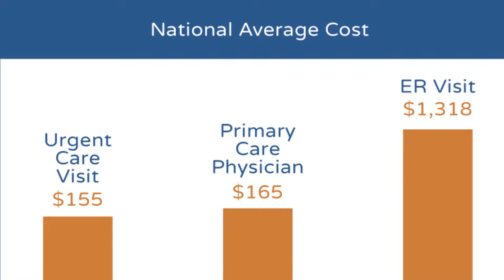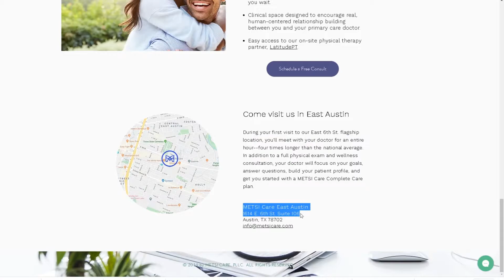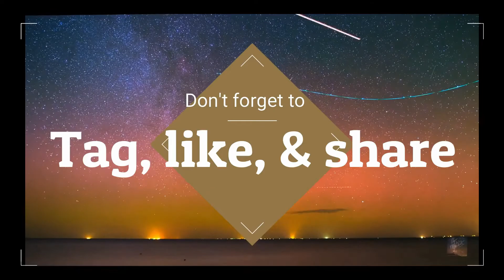Best Way to Get Healthy | Primary Care Physician | Interview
Here with Garrick Baskerville to tell you all you need to know about being healthier. Staying healthy. How to have more affordable healthcare. What you can do for free to be healthy, and how to get the best help out there!

Here are the links to all of my platforms!

Amazon (Has both of my books, and follow me on there for my future books)!

Perfectly Perfect - How to Live Your Dream Life. (1st book).

Flawlessly Flawless - How to Start & Finish Anything. (2nd book).

Podcast (Also on Spotify, Itunes, Apple Music, and many other platforms).

Personal Blog (Also I write for Thrive Global, medium, and many other big-name blogs).

Business site.

Business mastermind page

Lastly, my youtube channel!

Weindigocom.wordpress.com for our store, full story, and dream/goal! Also, for a FREE sample copy of Perfectly Perfect. Plus, tons of FREE content and value for YOU!

My book- Perfectly Perfect -

Instagram.com/jordan.suber/?hl=en

We have our full story and goal on our website. Also, find clothing, artwork, business tips, digital marketing help and how to get involved!

Also, a free sample of my book here as well!

Plus tons of life hacks and so much more

Follow my business page as well for a FREE 15-minute consultation call for digital marketing!

Digital marketing, and after ACC he then went to Texas State University on a full-ride for maintaining a 4.0 GPA for I-O psychology and marketing.

Jordan Suber is also the author of two books the first being Perfectly Perfect – How to Live Your Dream Life which was first published on Amazon and can be found in libraries, bookstores, and some hospitals, and his second book is Flawlessly Flawless – How to Start & Finish Anything. This is is one of the ways he has been giving back to help cut the learning curve for others who are making a name for themselves. Both books are all about learning the skills of self-belief and self-confidence. How to overcome hardships, how to be happier, and live life on your own terms.

Jordan not only shows how to lead a great life through example but also how to create one from nothing. He was born with a high level of lead poisoning and not only did he overcome and beat it after the age of 6 he was also homeless off-and-on from 12-18 and he now uses that experience to help other people who are facing misfortune or just want to be their best versions.

When he isn’t buried in growing his marketing agency, Vibrations Marketing, learning more about marketing and attending conferences, or writing his next book you can find him giving back to the community by volunteering for things around ATX like SXSW as a Crew Manager and many other events. He has a huge passion for helping and being involved in his community as well as trying to make a difference in the world. Knowing how it is to need help and or needing to overcome massive hardships in life.

I hope that you will LIKE and enjoy this video when you do feel free to hit the like button and don't forget to comment, share and subscribe to get all of the latest content.